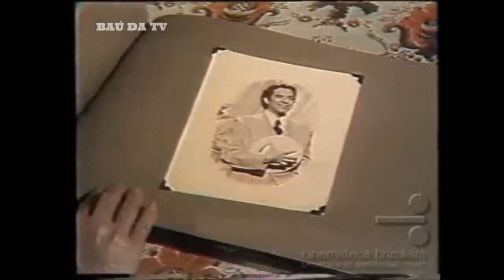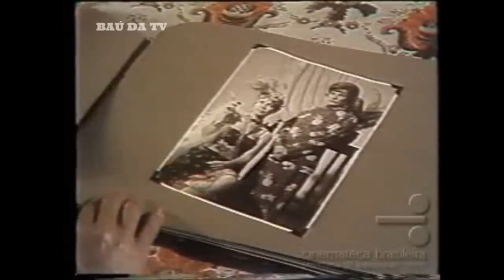ÉRAMOS SEIS TV Tupi, 1977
Éramos Seis es una telenovela brasileña producida por Rede Tupi , transmitida del 6 de junio al 31 de diciembre de 1977, en 165 capítulos, reemplazando a Tchan, a Grande Sacada y siendo reemplazado por João Brasileiro, Bom Baiano [ 1 ] Basada en la novela homónima de Maria José Dupré . Adaptada por Silvio de Abreu y Rubens Ewald Filho , dirigida por Atílio Riccó y Plínio Paulo Fernandes, siendo esta adaptación la tercera versión de la obra, precedida por las producciones de RecordTV , en 1958, y por la misma Rede Tupi, en 1967.
Nicette Bruno , Gianfrancesco Guarnieri , Carlos Alberto Riccelli , Carlos Augusto Strazzer , María Isabel de Lizandra , Ewerton de Castro , Georgia Gomide y Nydia Licia en los papeles principales. Fuente Wikipedia
tema principal "Toda una vida", de Ederly Borba
6 de junio - 31 de diciembre de 1977